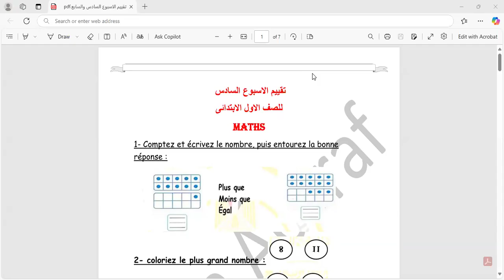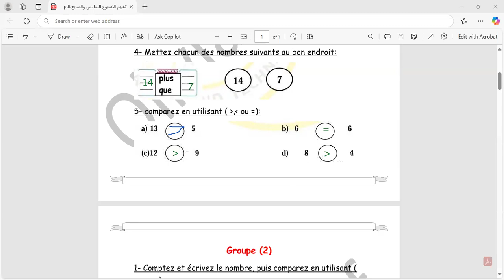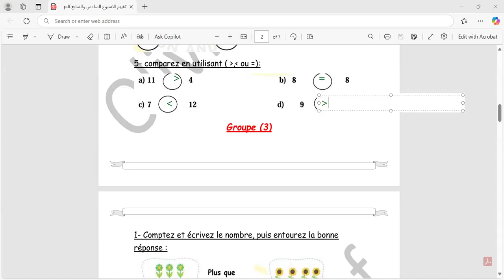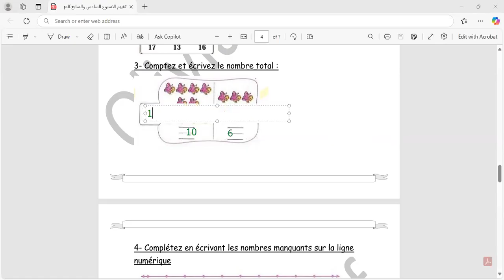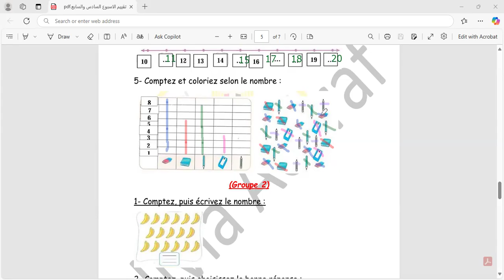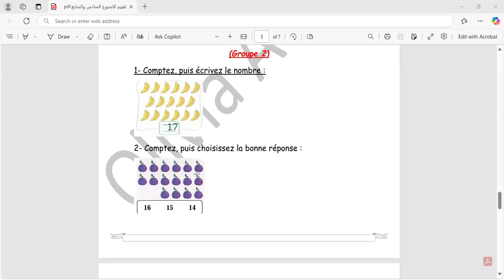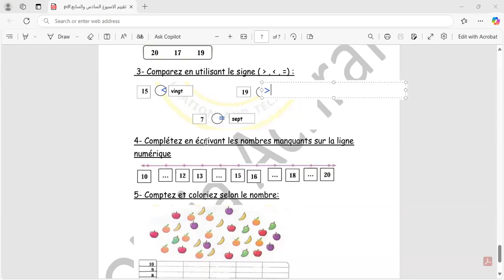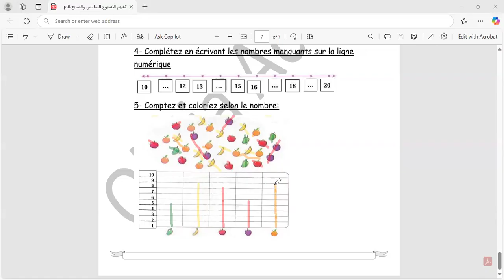تقييم الاسبوع السادس والسابع للوزارة